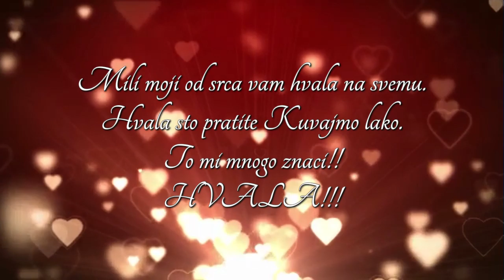Ima nas 10000 ❤️ Hvala vam mili moji sto pratite Kuvajmo lako